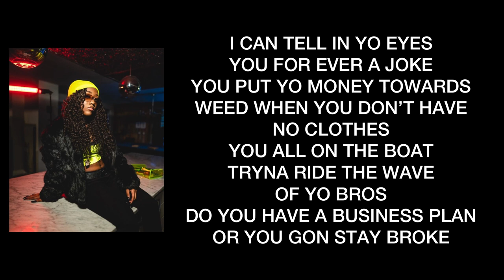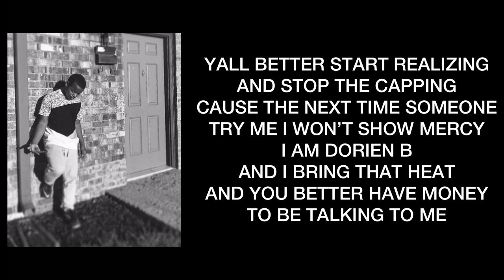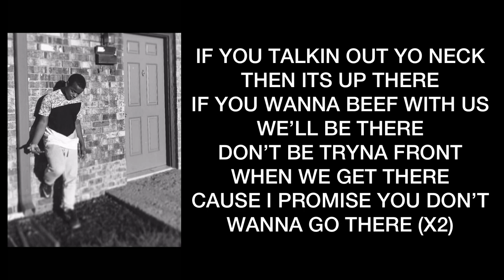Go There (feat. @NyaKasanChannel) [Official Lyric Video]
Lyrics:

[Intro]
WHAT UP NYA
ITS THE N Y A K A S A OH YEAH THE N

[Verse 1]
I CAN TELL IN YO EYES
YOU FOR EVER A JOKE
YOU PUT YO MONEY TOWARDS
WEED WHEN YOU DON’T HAVE
NO CLOTHES
YOU ALL ON THE BOAT
TRYNA RIDE THE WAVE
OF YO BROS
DO YOU HAVE A BUSINESS PLAN
OR YOU GON STAY BROKE

I MADE MY FIRST FEW BANDS
WHEN I WAS YOUNG
WHAT A ACCOMPLISHMENT
IM GOING THROUGH THE MOTIONS
I STILL NEED POLISHING
THE OPPS ALL AROUND
ASKING HOW NYA BEEN
IM WALKING THROUGH ALL DOORS
WITHOUT SIGNING IN

EVERY WHERE I GO I TURN HEADS
LIKE IM ON THE RUN WAY
THATS YO DADDY GUN
DON’T TALK TO ME
ABOUT GUN PLAY
THEY HATED ON ME
NOW THEY ALL TRYNA COME
MY WAY
IM GON REACH THE LEVEL
I WANNA BE ONE DAY

THIS IS GETTIN COLOSSAL
IM HERE TO SAY
THESE OTHER CATS BE HESITANT
AND THEY WOBBLE
IM GONNA BE A TOP DOG
IN THIS INDUSTRY
DON’T BE SURPRISED
WHEN I ATTACK EVERY BEAT
WITH FULL THROTTLE

YO NIGGA TRIED TO TALK TO ME
I TOLD EM GET ON
ILL STILL RAP
WITH A CUTE FIT ON
IM GETTIN OFF
MESS WITH ME
AND YOU WILL GET GONE
THEY KNOW IM FROM DETROIT
SO I GET MY JIT ON
HIT ON

IMA GET MY HITS ON
I REMEMBER WHEN
I USED TO FLEX FAKE PENDANTS ON
IMMA BE THE ONE THAT
THE WORLD CAN DEPEND ON
THEY WONDER WHAT’S NEXT FOR KASAN
THE SUSPENSE ON OOH

BACK ON THEM DETROIT BEATS
THIS THAT HUSTLE MUSIC
REAL STREET DETROIT HEAT
BET YOU KNOW NOTHING BOUT IT
BET YOU AIN’T REALLY ABOUT IT
CAUSE IF YOU REALLY WAS BOUT IT
THAT BEEF YOU WOULDN’T
HAVE DROPPED IT

[Hook]
IF YOU TALKIN OUT YO NECK
THEN ITS UP THERE
IF YOU WANNA BEEF WITH US
WE’LL BE THERE
DON’T BE TRYNA FRONT
WHEN WE GET THERE
CAUSE I PROMISE YOU DON’T
WANNA GO THERE (X2)

[Verse 2]
THERE IS A LOT OF PEOPLE
THAT I DON’T GET ALONG WITH
I THINK BECAUSE THEY DON’T
LIKE THE WAY IM REACTING
IF YOU NEVER CAME AT ME
THEN I WOULD’VE SAID NOTHING
HOW MANY TIMES
I GOTTA SAY IMA SERIOUS PERSON

YALL BETTER START REALIZING
AND STOP THE CAPPING
CAUSE THE NEXT TIME SOMEONE
TRY ME I WON’T SHOW MERCY
I AM DORIEN B
AND I BRING THAT HEAT
AND YOU BETTER HAVE MONEY
TO BE TALKING TO ME

IM MAKING MY WAY
DOWN TO THE 313
CAUSE ME & NYA ARE
COOKING UP SOME CRAZY
HEAT
YEAH SHE FROM THE D AND
SHE IS NOT A PLAY THING
I DON’T THINK YALL
WANNA TRY HER AND
THATS ON EVERYTHING

TALK CRAZY THEN
YOU MIGHT GET DROPPED
WHERE SHE FROM YOU MIGHT
JUST GET POPPED
YOU BETTER BE CAREFUL
WHAT YO MOUTH SAY
YALL KNOW ME
AND I MEAN WHAT I SAY